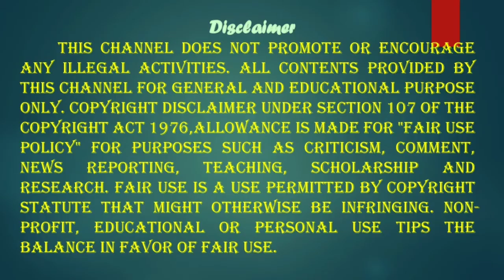பத்திரிக்கைத் துறையினருக்கு மிகவும் ஆபத்தான நாடுகள் MOST RISKY COUNTRIES FOR PRESS SECTOR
இந்த காணொளியில் உலகம் முழுவதும் கடந்த 30 ஆண்டுகளில் 2,658 பத்திரிகையாளர்கள் படுகொலை செய்யப்பட்டுள்ளதாக சர்வதேச பத்திரிகையாளர்கள் கூட்டமைப்பு தகவல் தெரிவித்துள்ளது.

நாட்டில் நடக்கும் பல்வேறு சம்பவங்களையும் தொகுத்து செய்திகளாக மக்களிடம் சென்று சேர்க்கும் பணியில் செய்தி நிறுவனங்கள் ஈடுபட்டு வருகின்றன. இரு நாடுகளுக்கு இடையேயான போர், உள்நாட்டு கலவரம், கடும் மழை, வெயில் காலங்களிலும் சம்பவ பகுதிகளுக்கு நேரிடையாக சென்று உண்மைகளை சேகரித்து வரும் பணியிலும் பத்திரிகையாளர்கள் ஈடுபட்டு வருகின்றனர். இவை தவிர்த்து அரசியல் நிகழ்வுகள், கலை துறை சார்ந்த நிகழ்ச்சிகள் உள்ளிட்ட பல்வேறு விஷயங்களையும் மக்களுக்கு கொண்டு சேர்க்கின்றனர் அதைப் பற்றி சொல்லியுள்ளம்

GOOGLE
IN TAMIL